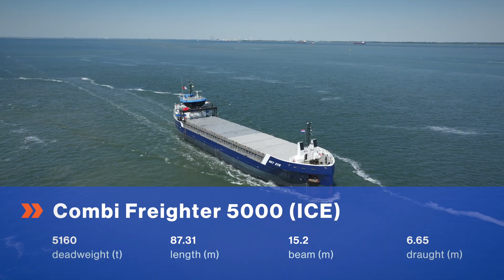Combi Freighter 5000 ICE: efficient in open water, superior in ice | Damen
The Combi Freighter (CF) 5000 ICE: a vessel efficient in open water, superior in ice. The Combi Freighter’s optimised hull design results in a significant increase in cargo capacity. Meanwhile, power required to operate on ice class is generated via a hybrid PTO/PTI system. With this, the vessel operates on a highly efficient propulsion system during regular options, receiving a sustainable boost in propulsion power only when it’s needed.

Damen ensures responsible and efficient use of the increasing opportunities that oceans, seas, lakes and rivers offer mankind, through Stewardship, Craftmanship, Fellowship and Entrepreneurship.

When you take delivery of your Damen vessel, you’re not just getting a new vessel, you’re receiving a piece of shipbuilding tradition. The Damen family has been building vessels since our beginnings, almost a century ago. What you see today is generations of evolution, drawing strongly on proven heritage and combined with cutting-edge innovation, ready for tomorrow.

Your maritime solutions partner
We aim not only to deliver you a high-quality vessel, but to support you throughout the lifecycle of your vessel. Our solutions can begin even prior to your order with financing, continue through the operational phase with comprehensive services, right through to recycling or re-sale in the future. Our aim is to be your partner for life.

Navigate the world's oceans
Damen’s portfolio is a clear demonstration of our dedication to sustainability. Our vessels and equipment in this sector are leading the way in terms of efficiency in operation and emissions reduction.